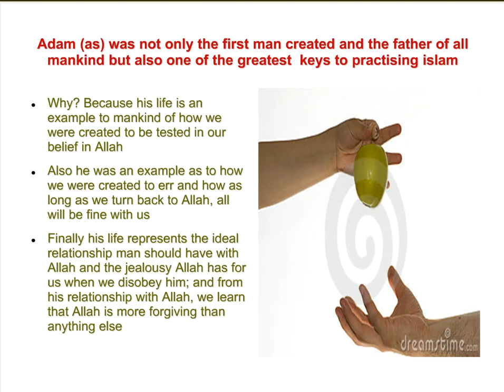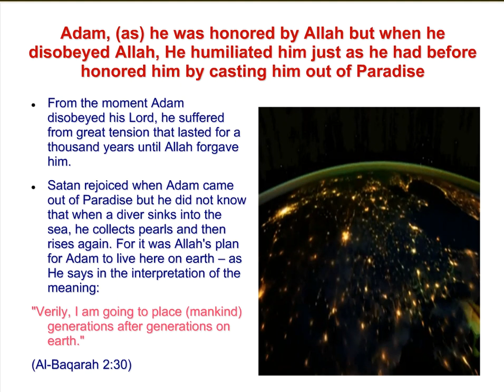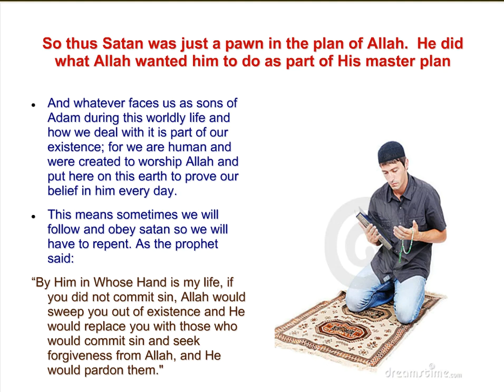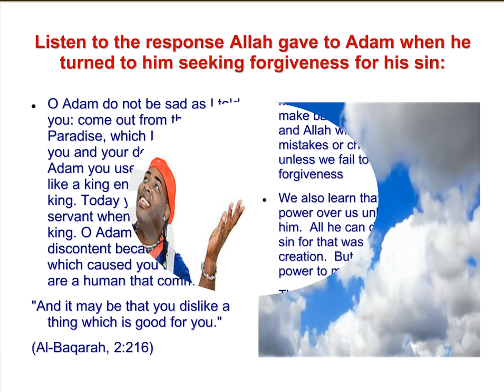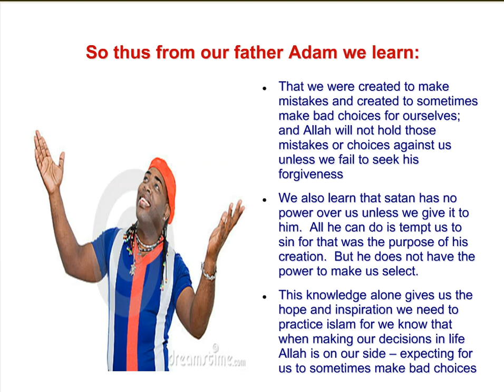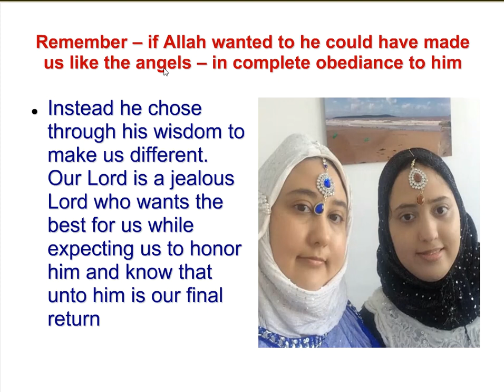Keys to Living Islam - Learn from Adam's Mistake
“By Him in Whose Hand is my life, if you did not commit sin, Allah would sweep you out of existence and He would replace you with those who would commit sin and seek forgiveness from Allah, and He would pardon them."